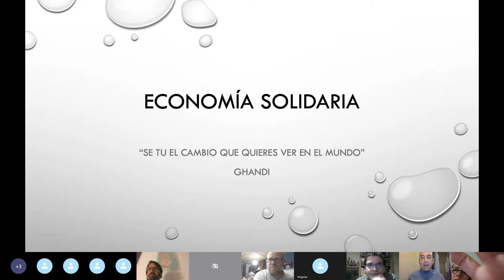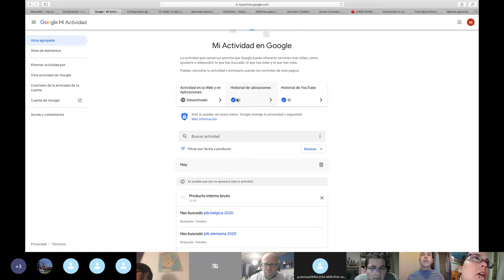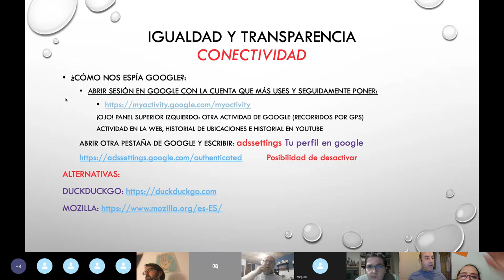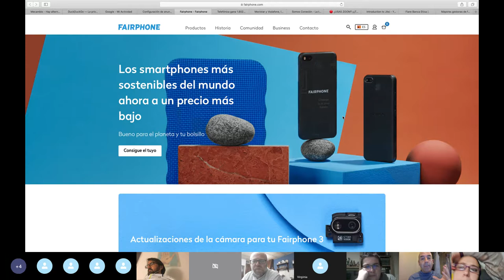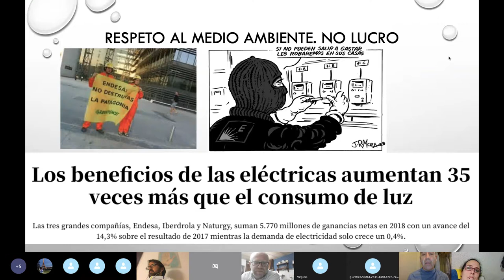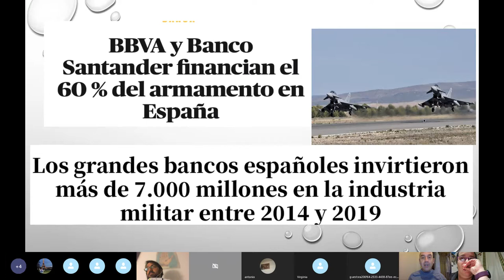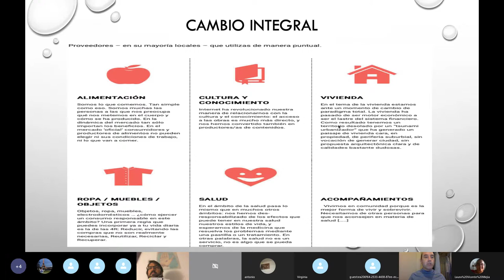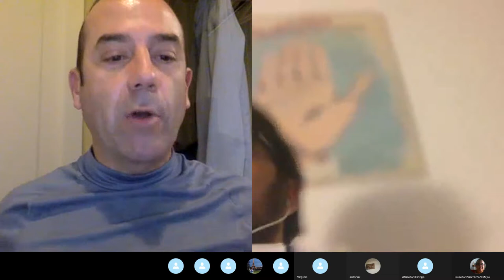esxti Formación: 9ª ECONOMÍA SOLIDARIA - SOSTENIBLE Miguel Ángel Luque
Formación para el voluntariado al estilo de ESXTI: ser VOLUNTARIXS DE VOLUNTARIXS